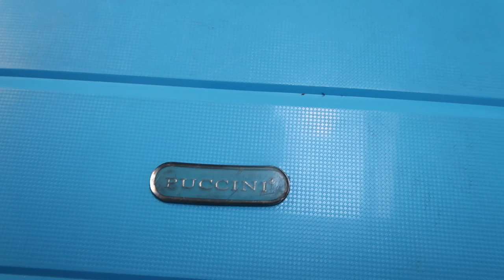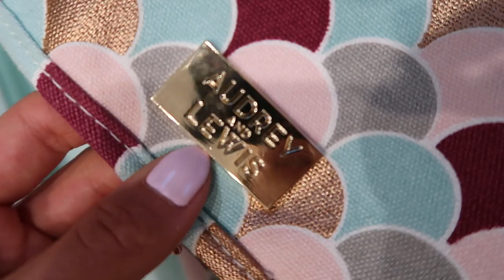Pakowanie walizki na WAKACJE!❤️☀️